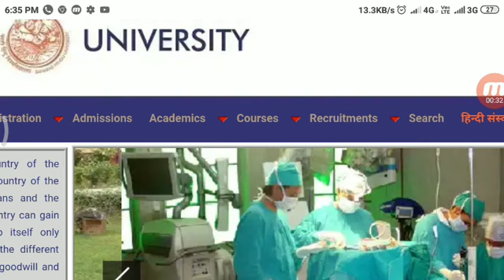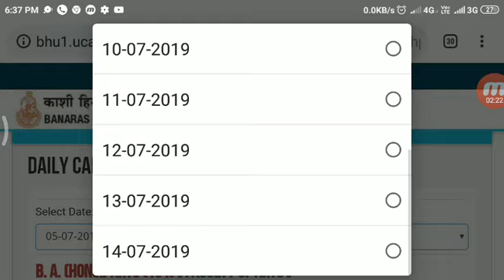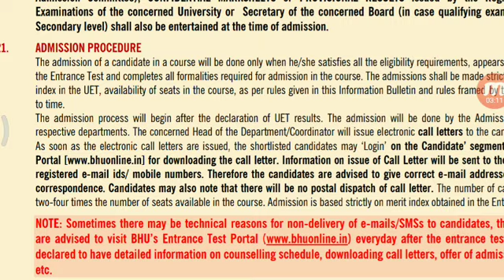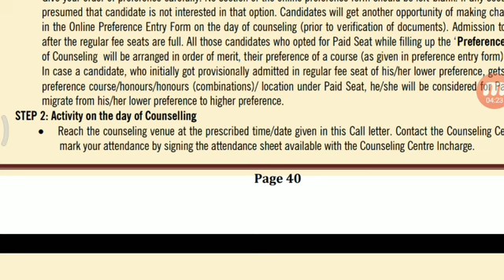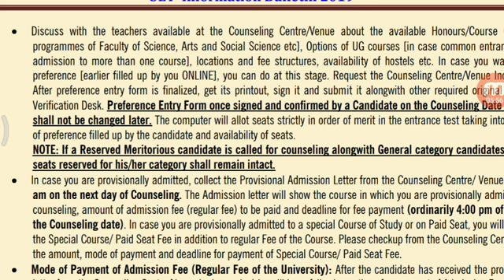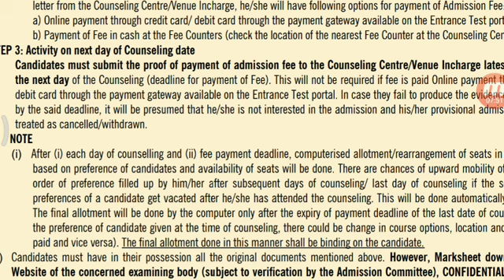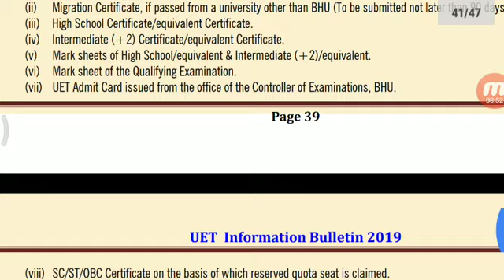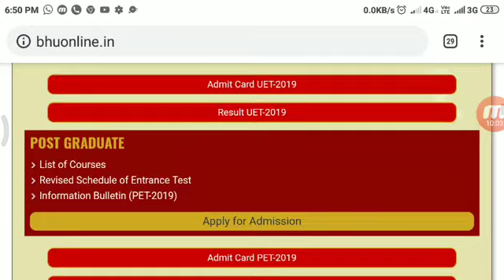BHU COUNSELING PROCESS 2019!! BHU COUNSELING DATE 2019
Hii everyone
This video provided information related to
BHU counseling guidelines 2019